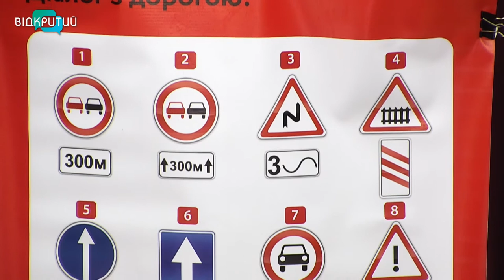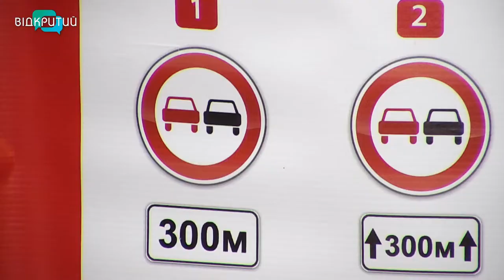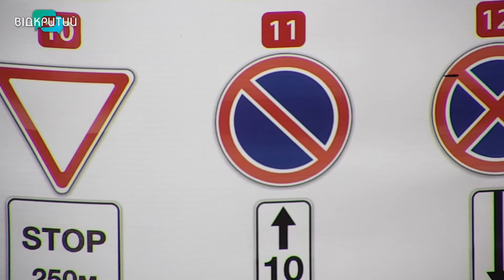Галина Середюк - інструкторка з водіння автомобіля у програмі "Фреш" з Юлією Сиротою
Автомобіль - готовність його як технічного засобу разом з уважним та досвідченим водієм - спокій і рівновага на дорогах.
Чим нехтують зазвичай водії, запитаємо у Галини Середюк - інструкторки з водіння автомобіля. _______________________________________________